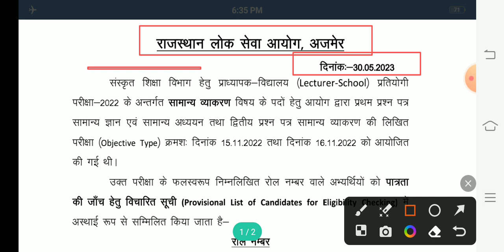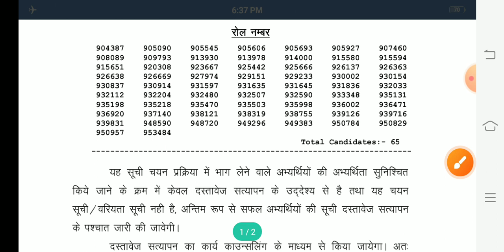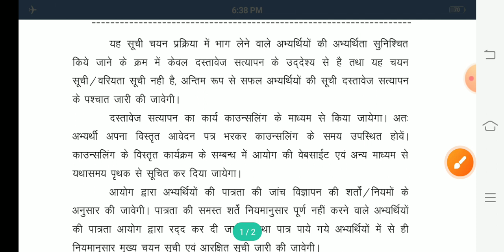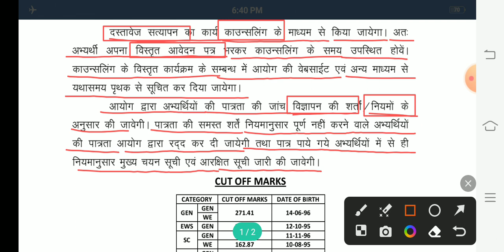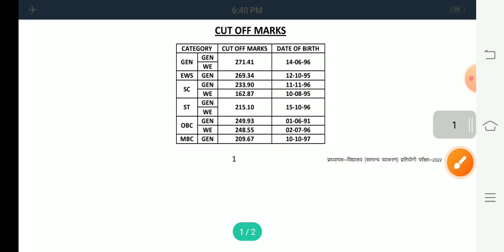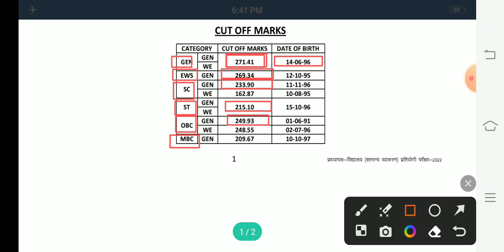Rpsc 1st Grade Ka Result Kab Aayega। 1st Grade Result 2022। 1st Grade Result Latest News Today।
Keys-
Rpsc
Rpsc 1st Grade News Today
Rpsc 1st Grade Result Update
Rpsc 1st Grade Result New Update
Rpsc 1st Grade Upcoming Vacancy
Rpsc 1st Grade Upcoming Vacancy 2023
Rpsc 1st Grade Economics Cut Off 2022
Rpsc 1st Grade Hindi Cut Off 2022
Rpsc 1st Grade Political Science Cut Off 2022
Rpsc 1st Grade History Cut Off 2022
Rpsc 1st Grade Update
Rpsc 1st Grade Latest Update
Rpsc 1st Grade New Update
Rpsc 1st Grade Latest News Today
Rpsc 1st Grade Answer Key
Rpsc 1st Grade Answer Key Update
Rpsc 1st Grade New Vacancy Update
Rpsc 1st Grade Exam Date
Rpsc 1st Grade Exam Pattern
Rpsc 1st Grade Exam Pattern 2022
Rpsc 1st Grade Exam Pattern 2023
Rpsc 1st Grade Exam Result
Rpsc 1st Grade Expected Cut Off 2022
Rpsc 1st Grade Exam
Rpsc 1st Grade Exam Date Latest News Today
Rpsc 1st Grade Exam 2022
Rpsc 1st Grade Exam 2023
Rpsc 1st Grade Exam 2022 Latest News
Rpsc 1st Grade Exam Latest News
Rpsc School Lecturer
Rpsc School Lecturer New Vacancy
Rpsc School Lecturer Expected Cut Off
Rpsc School Lecturer Exam Pattern
Rpsc School Lecturer Exam Syllabus
Rpsc School Lecturer News
Rpsc School Lecturer Latest News
Rpsc School Lecturer Latest News Today
Rpsc School Lecturer Vacancy
Rpsc School Lecturer Vacancy 2023
Rpsc School Lecturer Bharti
Rpsc School Lecturer Exam Result
Rpsc School Lecturer Result 2022
Rpsc School Lecturer New Vacancy 2023
Rpsc School Lecturer Result
Rpsc School Lecturer News Today
Rpsc Exam Result
Rpsc Exam Result News Today
1st Grade
1st Grade Result
1st Grade Result News Today
1st Grade Result Update
1st Grade Economics Result
1st Grade School Vyakhyata Ka First Paper
1st Grade School Vyakhyata Ka First Paper Gk Mourya 1972